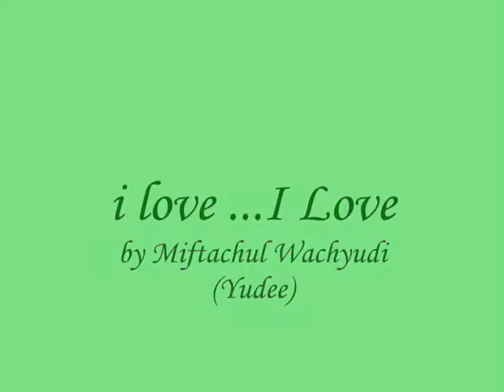i love ...I Love